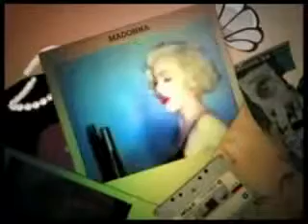VH1 megamix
Vídeo de Marcelo Silva😎